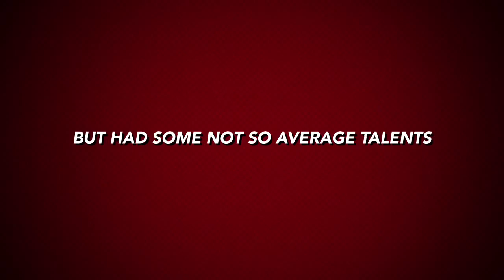Super Cats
Backyard Video of our 3 cats. Funny cat fights.